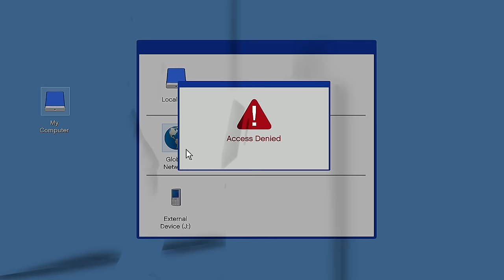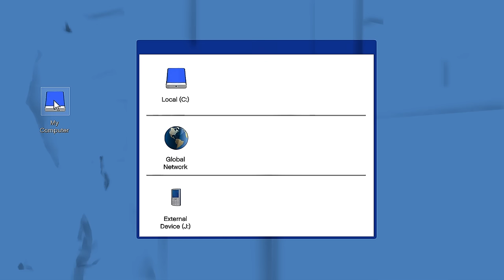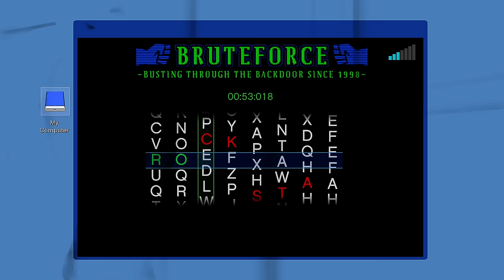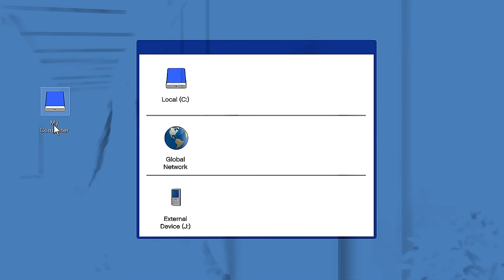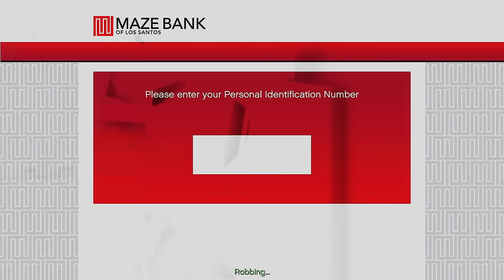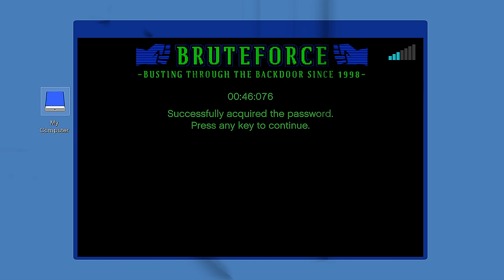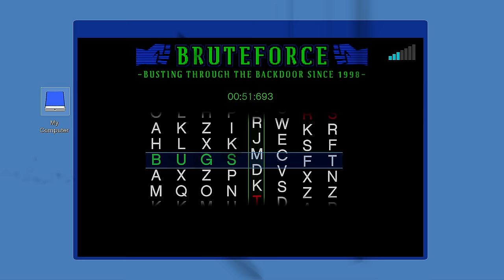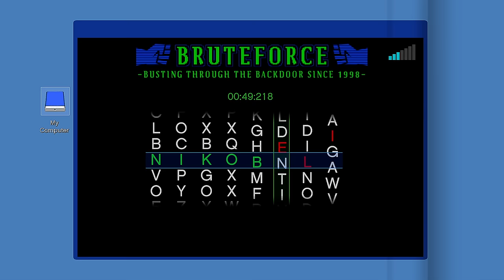GTA 5 THE DIRTY SOUTH SEASON 1 EPISODE 2 | SCAMMING FOR MONEY